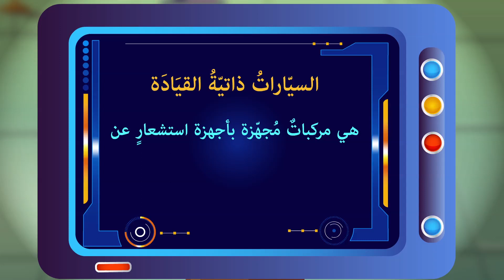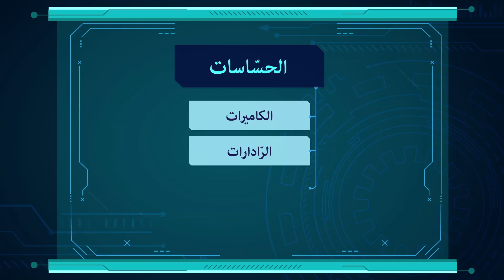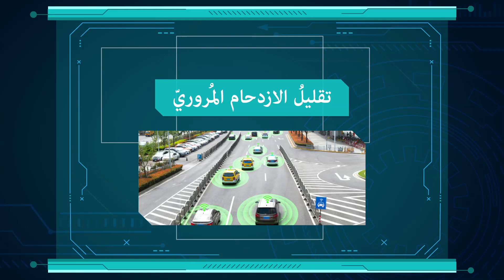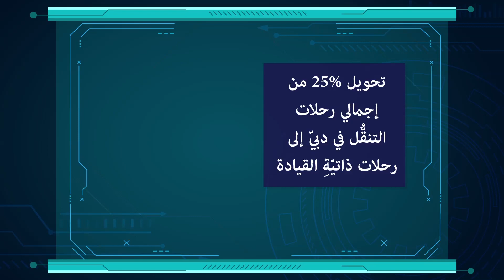سيارات المستقبل | الصف التاسع | تطبيقات عملية في دولة الإمارات